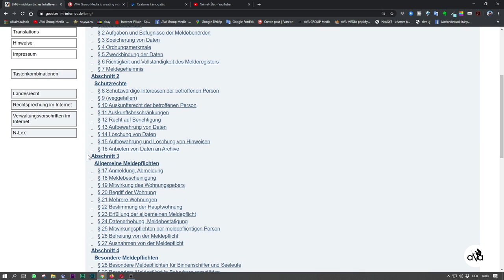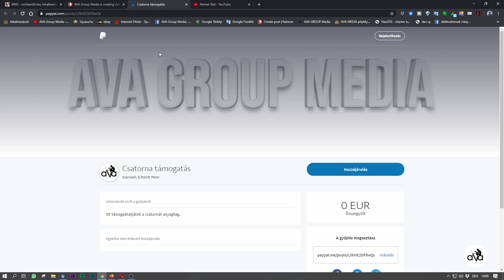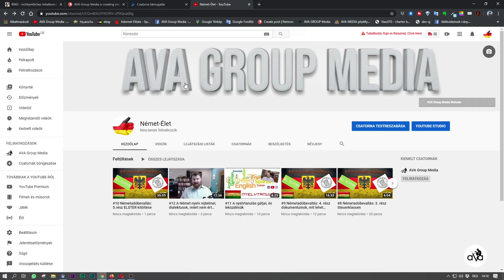#134 Be kell-e jelentkezni Németországba? Bundesmeldegesetz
Kamera:
- GOPRO HERO 7 BLACK
- Logitech 930e

Hang:
- Zoom H1n
- Rode SmartLav+
- Rode MINIFUR

PC:
- Ház: be quiet! Dark Base PRO 900 white
- Táp: be quiet! Dark Power PRO 11 1200W
- Processzor hűtő: be quiet! Silent LOOP 360mm
- Processzor: Intel i7 7820X
- Alaplap: ASUS Prime Deluxe X299
- VGA: ASUS GTX1080TI 11GB
- RAM: G.Skill TridentZ RGB 32GB
- NvME M.2: Samsung 970 EVO 250GB

Monitor:
- 3x ACER ED273A 27" 144Hz curved

Programoztható billentyűzet a vágáshoz:
- Logitech G13
- Microsoft Natural Ergonomic 4000
- UtechSmart Venus